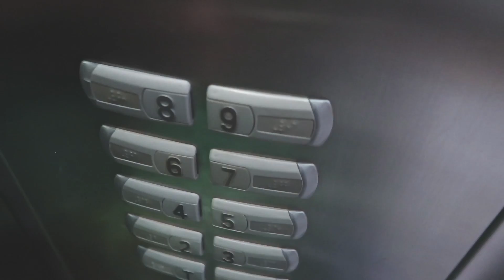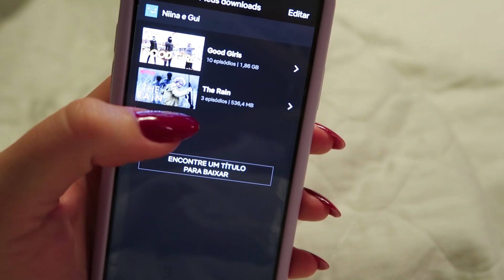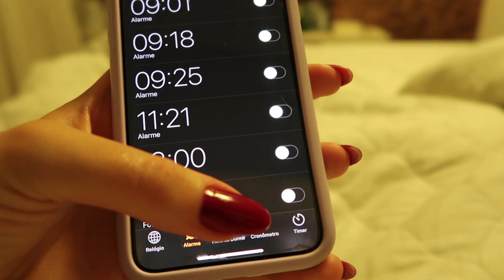MINHA ROTINA NOTURNA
Fazia muito tempo que eu não gravava para vocês a minha rotina noturna, então mostrei o que eu faço quando chego em casa depois de um longo dia de trabalho.
Não esquece de deixar o seu LIKE e de se INSCREVER aqui no canal.

DEMAQUILANTE PARA OLHOSLANCOME BI-FACIL
LOÇÃO TÔNICA FACIAL KORRES POMEGRANATE
AGUA TERMAL VICHY
SERUM FACIAL BLEMISH SKINCEUTICALS
HIDRATANTE FACIAL CLINIQUE DRAMATICALLY DIFFERENT
HIDRATANTE MOISTURE SURGE CLINIQUE
CONCENTRADO HIDRATANTE MOISTURE SURGE CLINIQUE
SORO REJUVENESCEDOR GENIFIQUE LANCOME
SERUM FIRMADOR YOUTH SCULPTOR DIOR
CREME ANTI-IDADE PARA O ROSTO CAPTURE YOUTH DIOR
HIDRATANTE FACIAL VICHY MINERAL 89
MASCARA HIDRATANTE NOTURNA MOISTURE SURGE CLINIQUE
CREME HIDRATANTE PARA AREA DOS OLHOS ALL ABOUT EYES CLINIQUE
A.G.E EYE COMPLEX SKINCEUTICALS
SERUM ANTI-IDADE PARA AREA DOS OLHOS GÊNIFIQUE YEUX LÂNCOME
FORTALECEDOR DE CÍLIOS ECRINAL